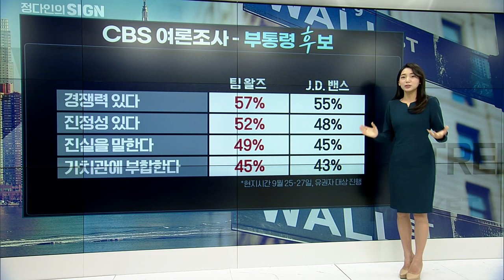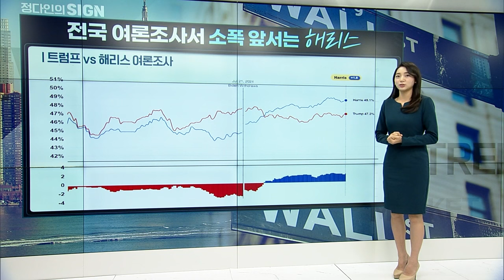🚀[출근길 경제] 미국 대선 D-34 부통령 후보 토론 이걸 꼭 확인하세요 | Market Signal (20241002)